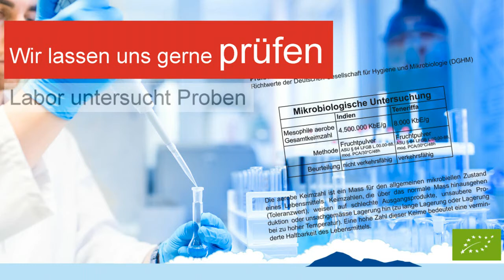Warum Moringa Volcanica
Moringa Oleifera wird inzwischen schon von vielen Händlern vertrieben. Wie überall im Leben gibt es auch hier einige schwarze Schafe, die ohne Rücksicht auf die Gesundheit ihrer Kunden ihren Gewinn maximieren wollen. Man erhält leider nicht immer die erstrebte Qualität, weil viele Komponenten berücksichtigt werden müssen, die für die Qualität wichtig sind, aber dem Händler auch weitere Kosten verursachen. Es ist daher vorteilhaft direkt beim EU-Erzeuger zu kaufen oder zu prüfen, ob die Herkunft transparent und nachvollziehbar ist.
Inzwischen kommt Moringa aus Indien, Afrika, Ägypten, den asiatischen Inseln oder Südamerika  zu uns. Oft wird in diesen Ländern nicht mit dem nötigen Know-How gearbeitet, um alle Nährstoffe zu erhalten. Außerdem mangelt es oft an Hygiene bei der Weiterverarbeitung dieses Lebensmittels.
Oft kaufen seriöse EU-Betriebe auch minderwertiges Moringa aus diesen Ländern dazu, um die Nachfrage zu befriedigen. Die Anbauflächen von Moringa volcánica sind groß genug, dass Sie dies nicht befürchten müssen.